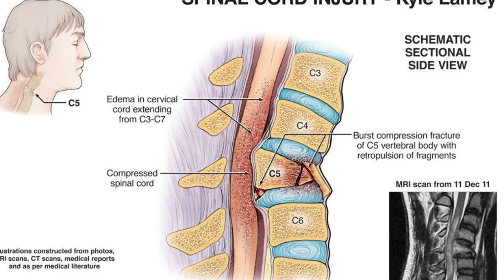Kyle Lamey Web Video